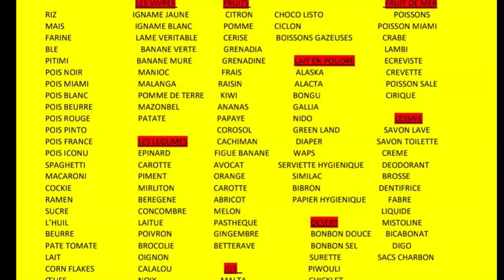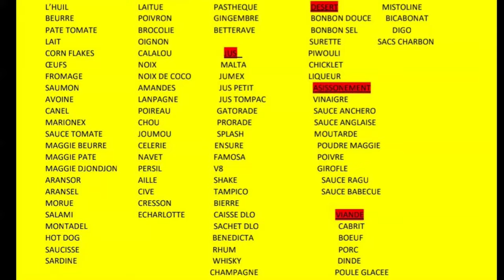3 Konseye Yo Anba Kòd Interpol Nan Degwenn Ex Prezidan BNC A